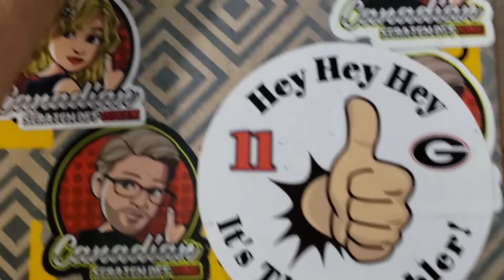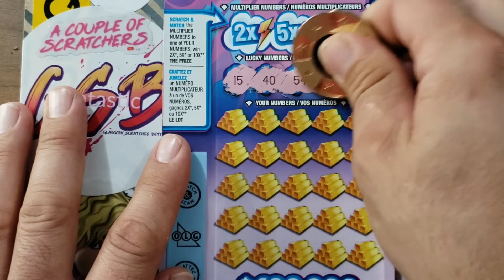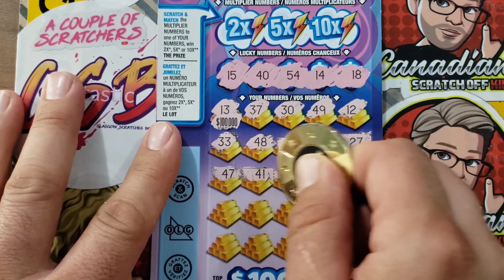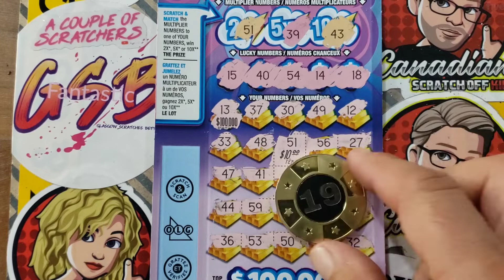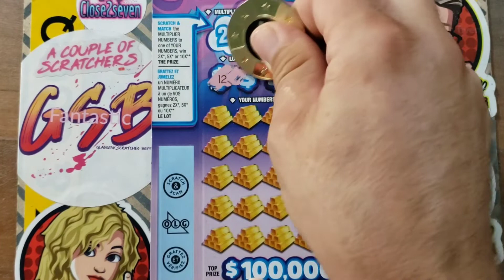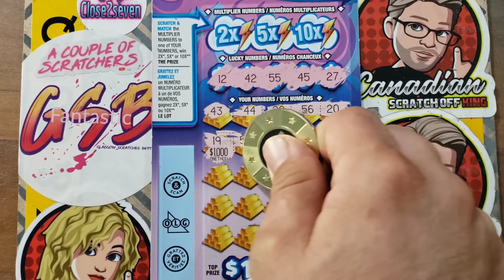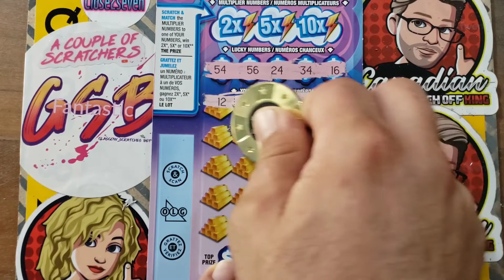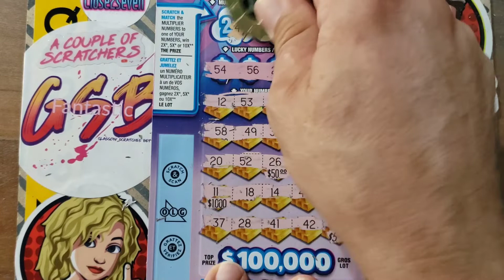💥Profit Session💥 BOOM MULTIPLIER Scratch Off Tickets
These are the $5 BOOM MULTIPLIER $100,000 Top Prize Scratch Off Tickets from OLG. Let's see how I Did 🤑

  💥THANKS TO ALL MY AWESOME FRIENDS WHO HELPED ME GET TO 920👍🍁 I REALLY APPRECIATE YOUR SUPPORT 🥳🎉👍❤️